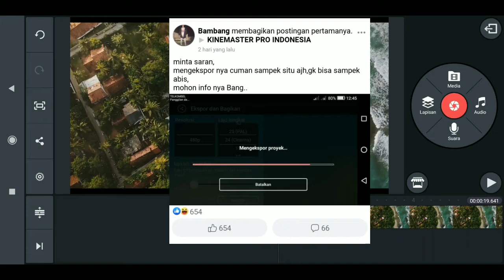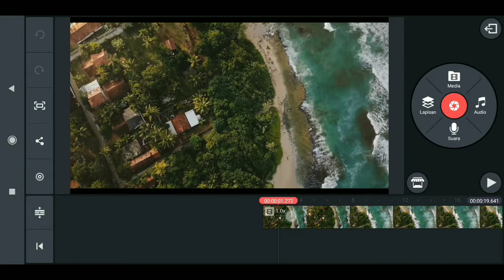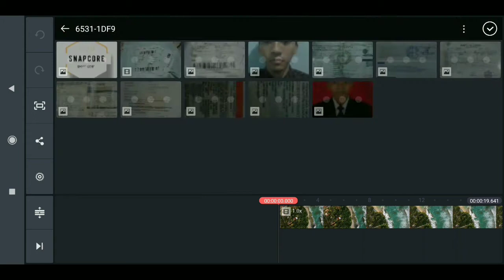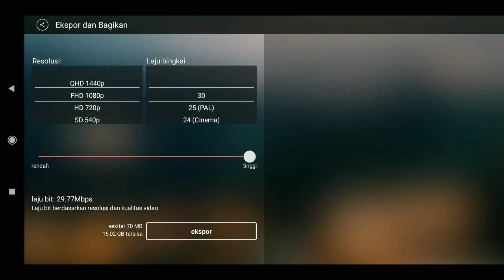CARA MENGATASI EKSPOR YANG STUCK/MACET PADA KINEMASTER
Assalamu’alaikum Wr.Wb
Dalam video tutorial ini, kita akan membahas

DOWNLOAD/LINK :
KARENA BANYAK YANG BILANG LINKNYA SUDAH GA AKTIF JADI
LINKNYA SUDAH SAYA UPDATE BESERTA CARA DOWNLOADNYA